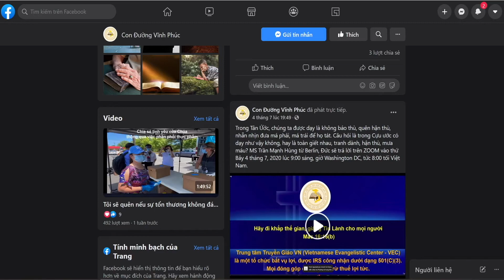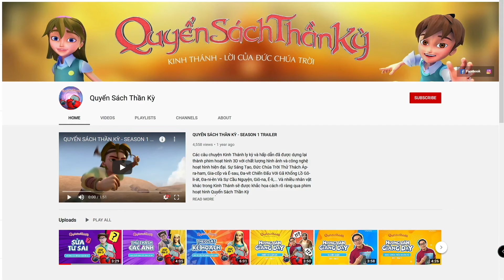VATV | Trung Tâm Truyền Giáo Việt Nam 15-08-2020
VATV (Vietnamese Evangelistic Center - VEC) 3719 Hummer Rd., Annandale, VA 22003, USA.